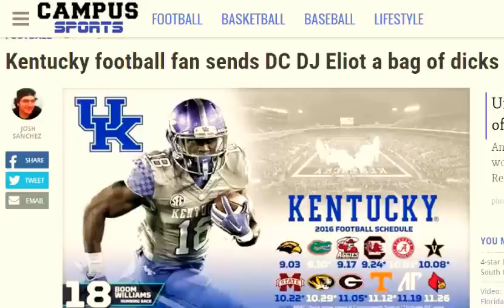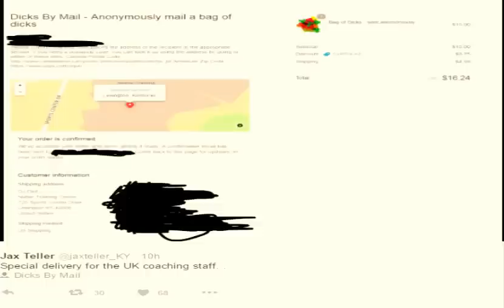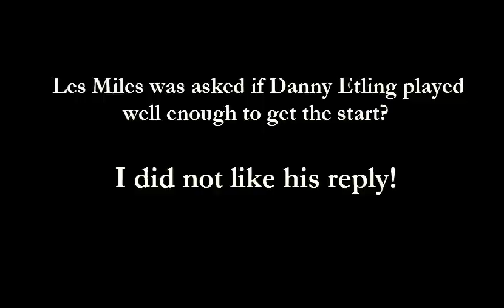LSU SEC NEWS TREDAVIOUS WHITE HEISMAN & BIG 10 SCAM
LSU DAD SEC NEWS: When will Auburn settle on a QB? Is it time for Trevavious White name to lead Heisman conversations? Follow LSU DAD ON TWITTER on FACEBOOK